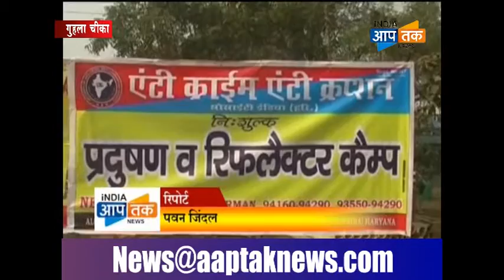refletor camp रिफ्लेक्टर कैम्प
धुंध से होने वाले सड़क हादसों को रोकने के लिए लगाए रिफ्लेक्टर ।
एंटीक्रप्शन वैलफेयर ओरगेनाईजेशन नें लगाया कैम्प।
पचास हजार वाहनों पर रिफ्लैक्टर लगाने का रखा लक्ष्य ।